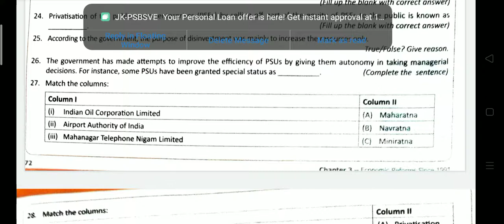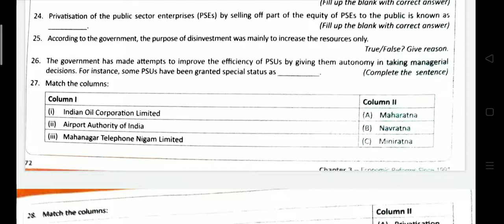August 26, 2021